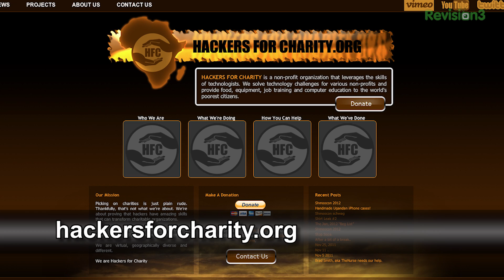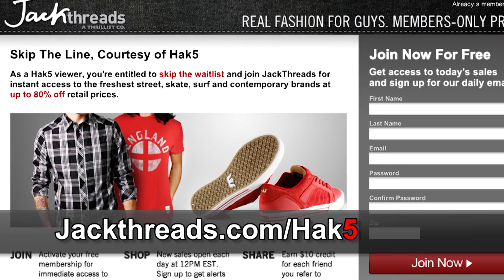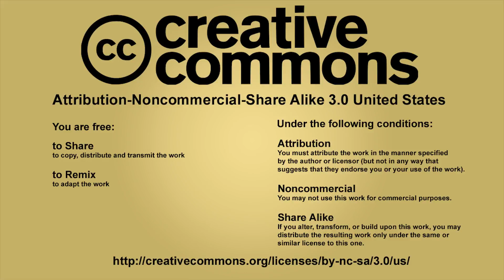Hak5 - Hackers for Charity update with J0nny Long at Shmoocon 2012, Hak5 1025.3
Hak5 -- Cyber Security Education, Inspiration, News & Community since 2005:
This time on the show, breaking out of the sandbox - Shaffer and
Cuevas share their research on bypassing application white lists.
Plus, what does it take to put on an IPv6 network at a hacker con?
Brett Thorson of Shmoo Labs explains. And finally it wouldn't be a
hacker con without J0nny Long and the latest from Hackers for Charity. All that and more on this Hak5 Special from Shmoocon 2012!